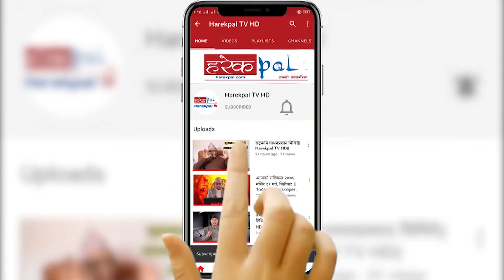गठबन्धनका दलका बीचमा न्यूनतम साझा कार्यक्रम छिटोभन्दा छिटो तय गर्न माओवादी केन्द्रको आव्हान ll